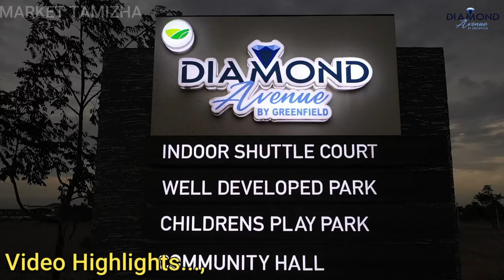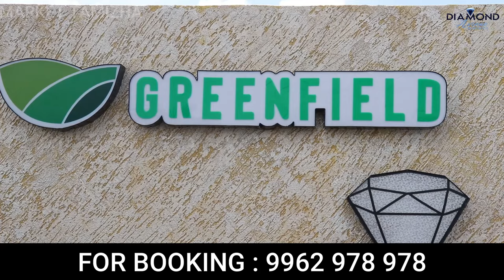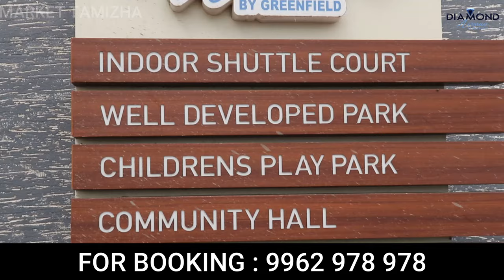5 லட்சம் ரூபாய் இருந்தால் 1BHK வீடு கட்டி வாழலாம் | Real estate in coimbatore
5 லட்சம் ரூபாய் இருந்தால் 1BHK வீடு கட்டி வாழலாம் | Real estate in coimbatore

GREENFIELD HOUSING
DIAMOND AVENUE – PATTANAM
 Further Information

Diamond Avenue project is located Nagamanaikenpalayam near Pattanam,Singanallur Coimbatore . This project in 55 Acres over all Area the budget villas are curated to give you the luxury and comfort of high end villas.
Diamond Avenue is surrounded by number of renowned educational institutions, mostly engineering colleges. The Coimbatore International Airport is just 15km from the project. Top medical facilities available like KMCH Sulur Hospital and Kumaran clinics Nursing Home are just few minutes away from the project location.

Why to Invest in Diamond Avenue?
The Coimbatore International Airport is 15km from the project. The project is built according to vastu guidelines.

The tree plantations ensure good ventilation and breeze all year round. Every Greenfield home bears the hallmark of quality. We do not compromise on material and method of construction. We use premium fittings and fixtures while doing up the interiors.

Greenfield Housing India presents to you budget villas specially curated for middle-income groups. The 55 acres project of  Diamond Avenue  is located at Nagamanaikenpalayam near Pattanam, Singanallur; Coimbatore. This project offers Individual Plots and 1 / 2/3 BHK Villas.

Location Highlights:

Easy Accessible to lot of Educational Institutes

SBIOA CBSE School
MATTER DAI International School
VIJAYAVIDHYALAIYA High Sec School
SSVM World School
KALAIGARKARUNANIDHI Institute of Technology
RVS Institute of Technology

Why to Choose Diamond Avenue?
Frequent bus facility for hassle free travel
Fast development Area
4.2 kms of L & T By-Pass Road
5.5 kms of Trichy Road